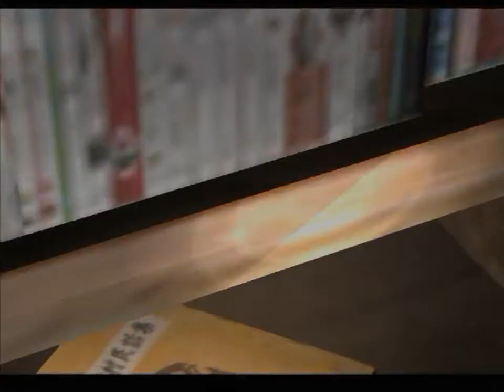Let's Play SIREN 067: Day One 22:11:11 - Secondary Objective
Day One 22:11:11
Hanuda Elementary School, Oribe Campus / Gymnasium
Naoko Mihama
Objective 2
Archives: 49